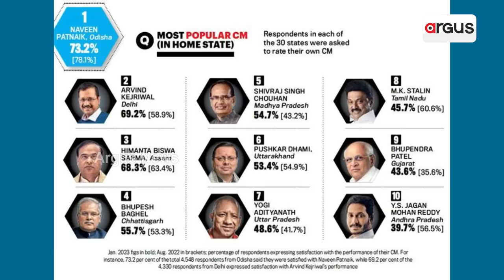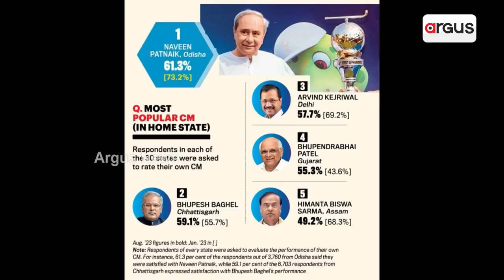Odisha CM Naveen Patnaik’s Popularity On The Wane